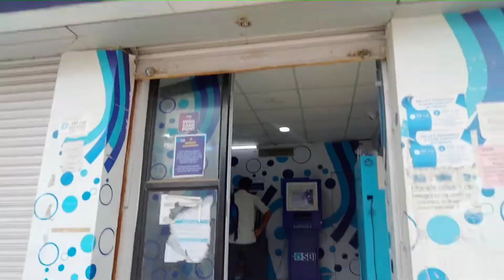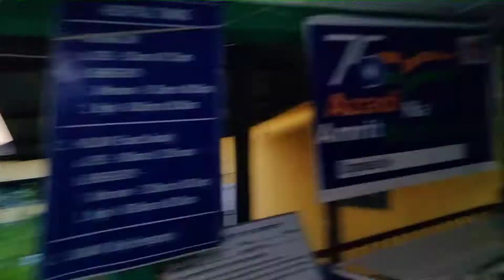kokrajhar ao kwmani doctornao tang dwngmwn lwgwfwr jayababw suport kalam nahwdw